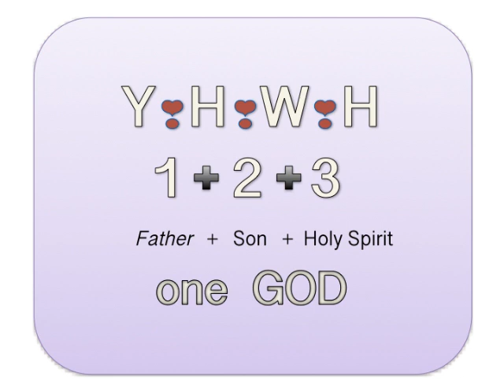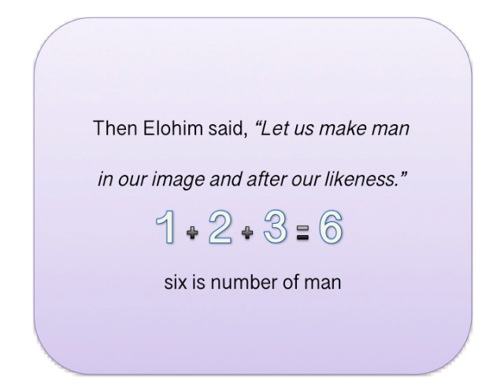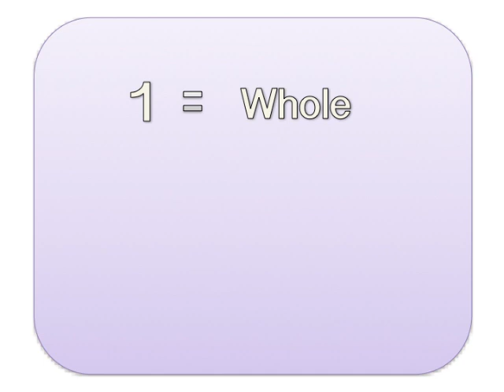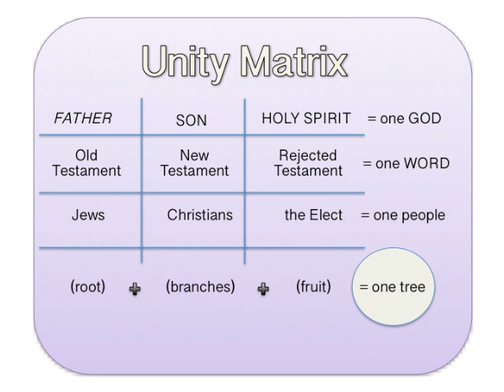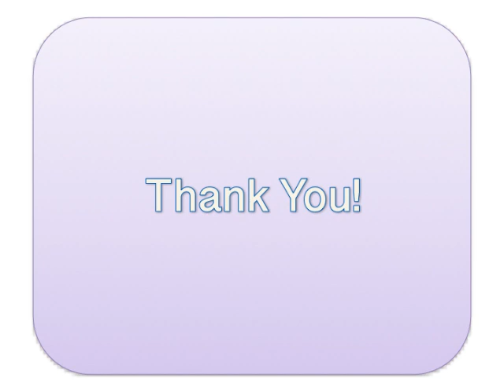The Unity Matrix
Unity and Yahweh, root, branches, and fruit of the Tree of Life, 1=Whole, 2=Division, 3=UNITY, the spiritual people of Yahweh, symbolism and the physical people of Yahweh.

Subway Dreams by Subway